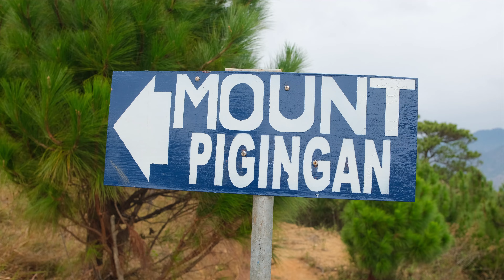Mt. Pigingan Itogon, Benguet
Cordillera, Itogon, Benguet, Yapak Guran, WTN